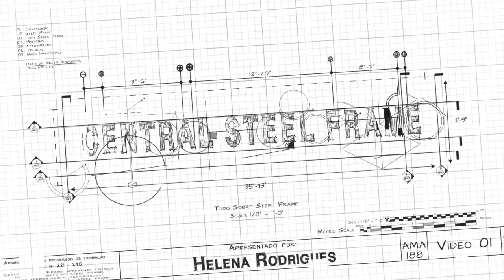Qual a DURABILIDADE de uma casa de STEEL FRAME?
Se você se preocupa com o tempo que uma obra de steel frame aguenta e qual é a durabilidade desse sistema? Nesse episódio da Central do Steel Frame eu vou te explicar tudo o que você precisa saber sobre isso.

Uma obra de steel frame é muito mais durável do que uma obra de alvenaria. Isso acontece porque no steel frame nós temos a estrutura, os fechamentos e os acabamentos e quando nós falamos do sistema tradicional, nós temos tijolos, cimentos e emboço e esses elementos não são muito industrializados, são matérias primas cruas e brutas, basicamente.

Já no steel frame nós temos o material todo industrializado, todos os componentes passam por uma indústria, por processos de controle de qualidade muito rigorosos, e todos eles tem garantia. Então, você vai estar trabalhando com um sistema industrializado que tem garantia, que tem procedimentos, que têm processos seletivos de matéria prima, controle de qualidade, então a diferença é muito grande.

Quando a gente fala do aço, que é o nosso elemento estrutural no steel frame, nós sabemos que ele tem um controle, uma garantia de resistência, qualidade e durabilidade muito superiores porque o aço usado no steel frame é um aço galvanizado, que recebe um banho de zinco e o zinco é um material de sacrifício.